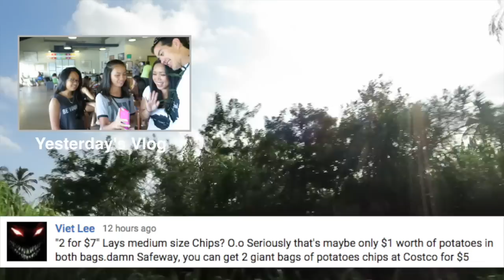Intense Hiking in Kauai! - October 11, 2015 - ItsJudysLife Vlogs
Judy's Links

Benji's Links

Vlog Camera We Use:

Blendtec Blender